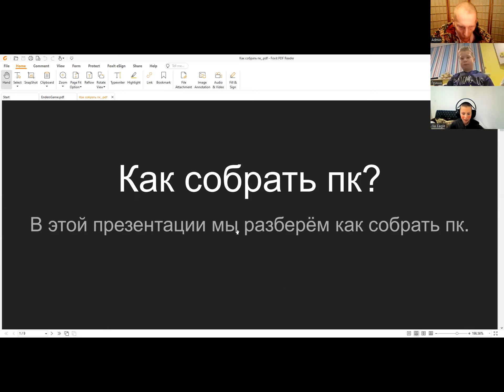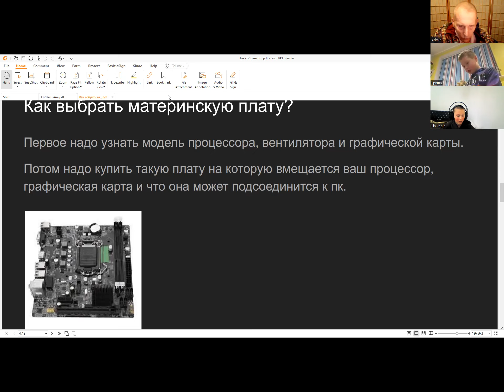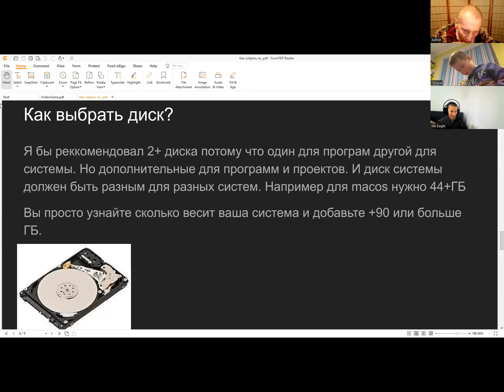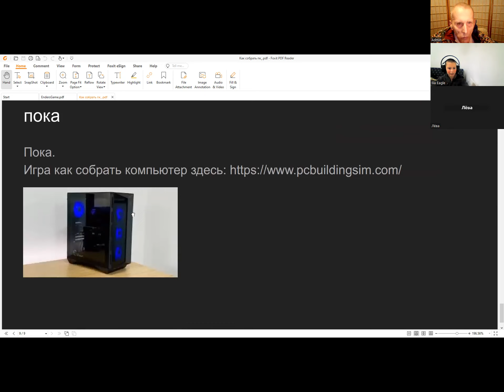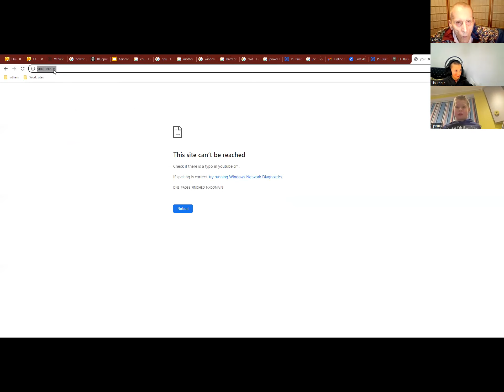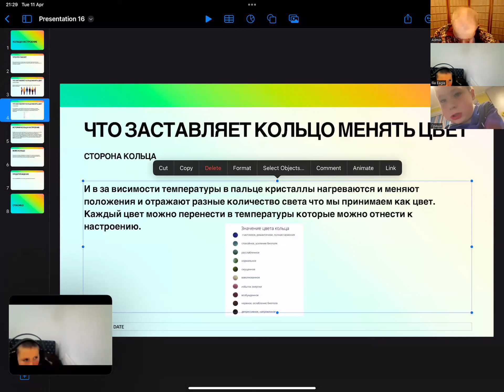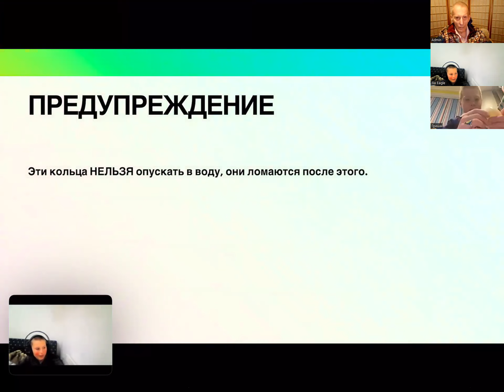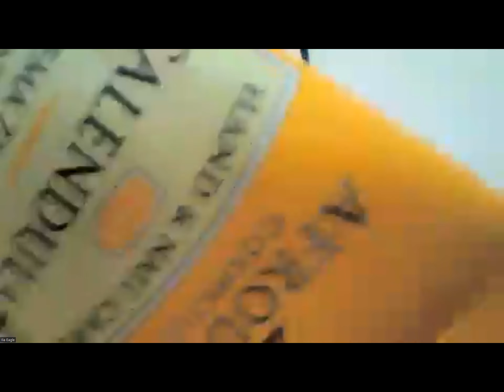Запад 11.04.2023 - Удивляемся с Григорием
в 22:59 мск - Западное полушарие Земли -
Илья 9, Черногория - Как самому выбирать компоненты для компьютера, чтобы собрать себе компьютер.
Григорий 10, Ирландия -  Кольцо настроений - определяет настроение человека, у которого кольцо на пальце
Оглавление всех встреч со ссылками на видео -

Связаться с Громыко Григорий Олегович можно так -